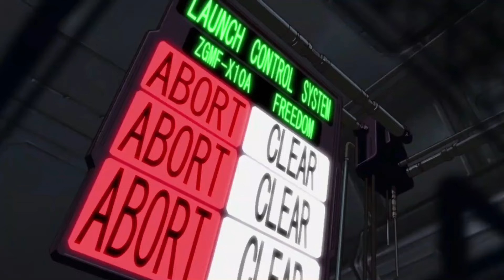【MAD】Believe（♪玉置 成実） ✕ 機動戦士ガンダムSEED FREEDOM （Believe ✕ MOBILE SUIT GUNDAM SEED FREEDOM)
だけど今は二人　切なく　逸らした瞳